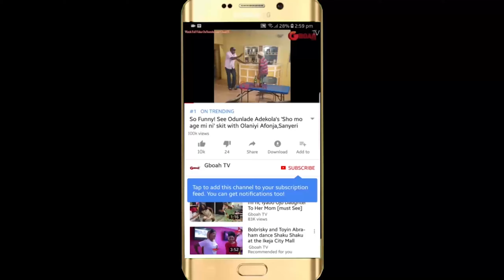9ice Performs as Yomi Fansho-Lanso, Bimbo Thomas, Others show off their dance skills at BON Awards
9ice Performs as Yomi Fansho-Lanso, Bimbo Thomas, Others show off their dance skills at BON Awards